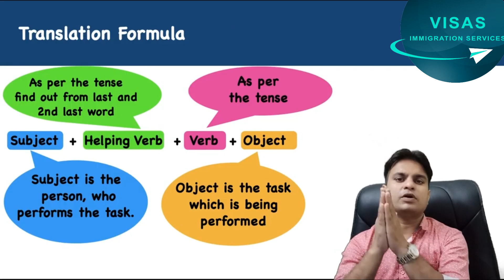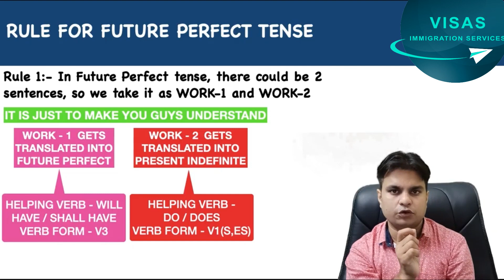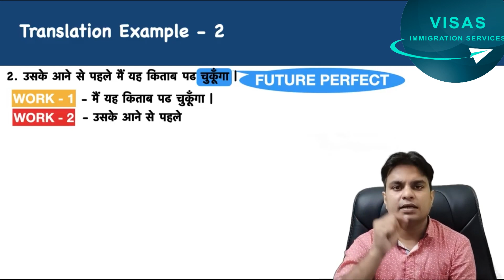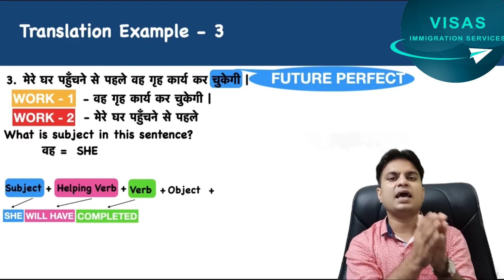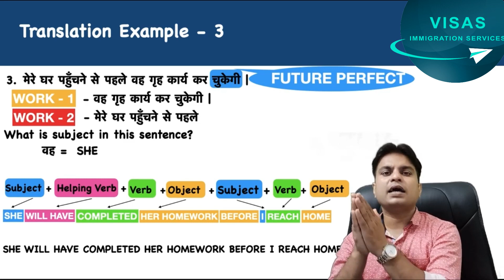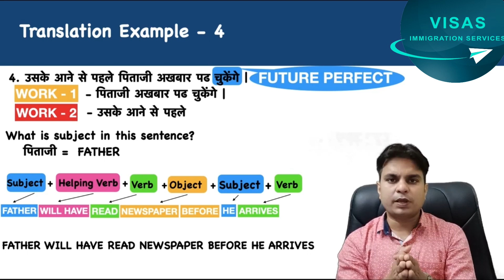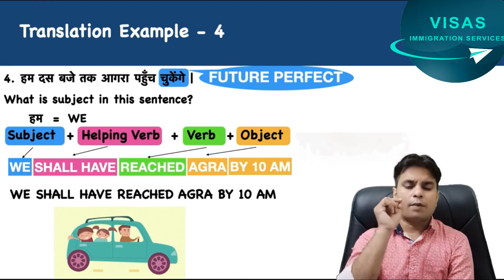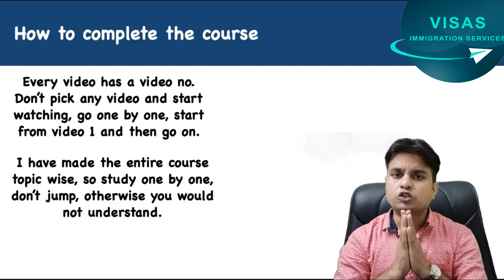(VIDEO - 17) FUTURE PERFECT TENSE || SPOKEN ENGLISH COMPLETE COURSE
The Future Perfect Tense is a grammatical tense used to describe an action that will be completed at a specific time in the future. It emphasizes the completion of an action and its connection to a future event.

The Future Perfect Tense is formed by using the auxiliary verbs "will have" in the future tense, followed by the past participle form of the main verb.

Examples of sentences in the Future Perfect Tense:

I will have played soccer by 5 PM tomorrow.
She will have spoken Spanish for two hours by 8 PM.
The train will have arrived by 9 PM.
The Future Perfect Tense is used to express:

An action that will be completed at a specific time in the future.
A future action that will have been completed before another future event.
The completion of an action that will be relevant to a future event.
Note that the Future Perfect Tense is often contrasted with the Future Continuous Tense, which emphasizes the duration of an action rather than its completion.